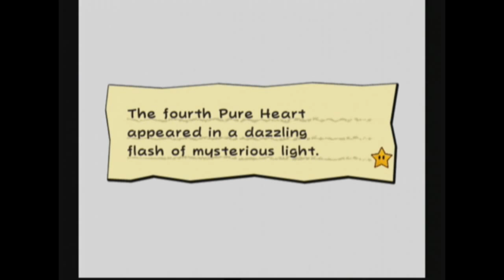Super Paper Mario Stylish Walkthrough Pt. 16: Francis Boss Battle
Part 16 of my Super Paper Mario stylish walkthrough... where I come face-to-face with Francis the reptilian geek/hardcore otaku. He doesn't seem to give up Tippi too easily, so I guess I'd better shake him down to free her...

TWITTAH: @DestructiveDave